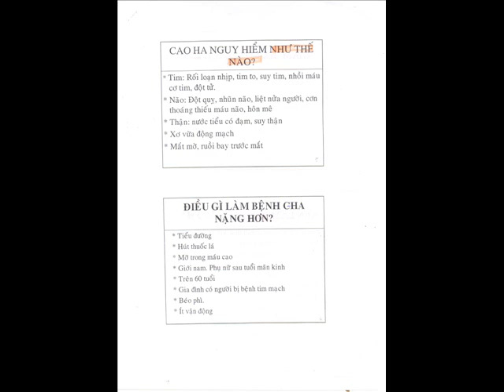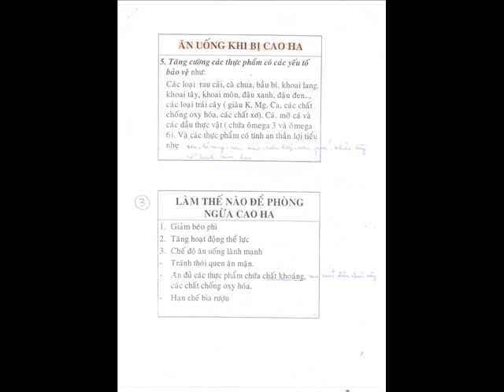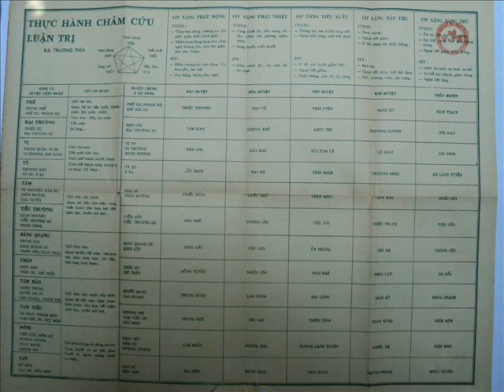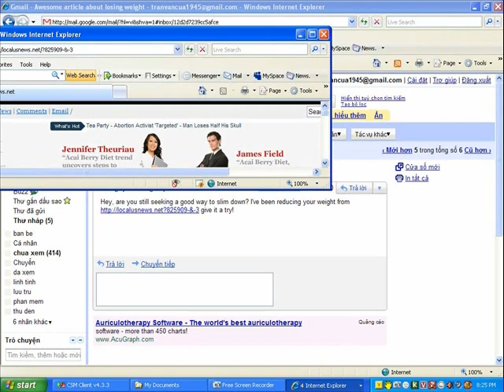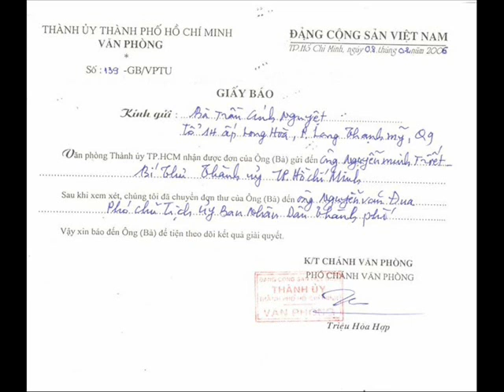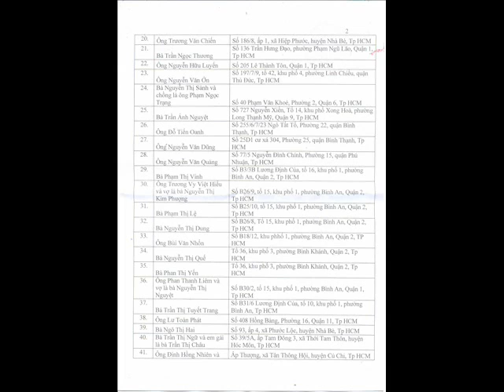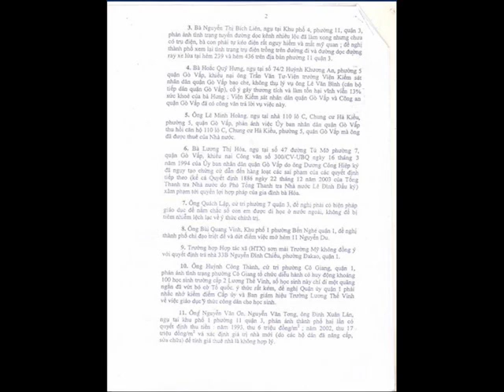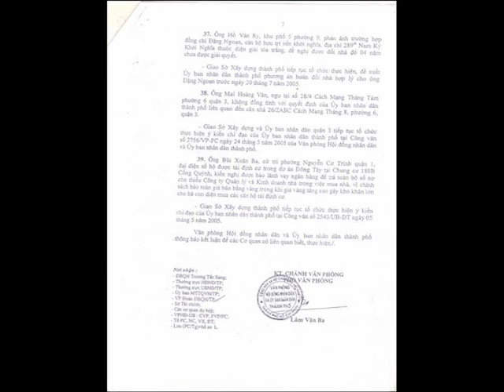126 Cao Huyến Áp Và Cách Ăn Uống.wmv